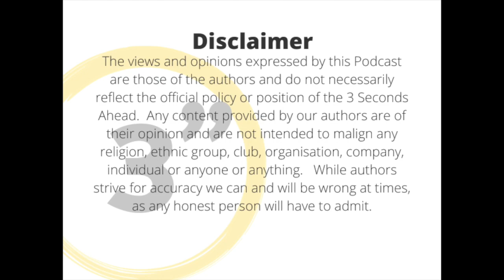3" Ahead Duncan Stewart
In this episode, we get to know Duncan Stewart artist, sculpture, maker, and creative. We explore how his desire to understand how things work, how they fit together was inspired by wide-open places and beautiful spaces.  The importance of finding your truth, and sharing it freely.  By acknowledging that you might be wrong you can set your self free.  Why he believes imagination is the first step in creativity...

Facebook: Duncan Stewart Fine Art